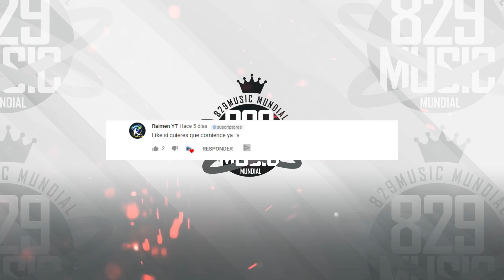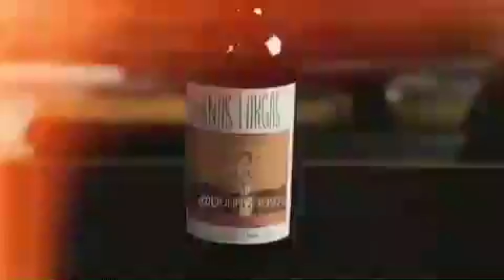Bad Bunny Daddy Yankee Farruko & Mike Towers - Residente, Ivy Queen 💎💣 NOTICIAS!